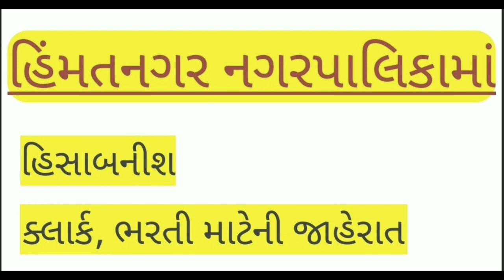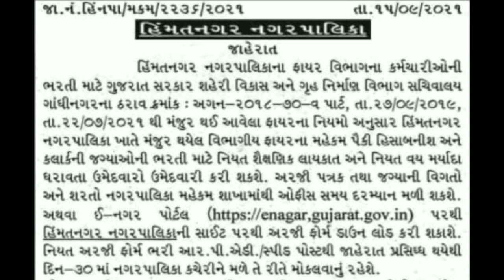Nagarpalika in CLERK vacancy Bharti 2021|નગરપાલિકામાં કારકુનની જગ્યા માટે ભરતી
Nagarpalika in CLERK vacancy for Himmatnagar Bharti 2021|નગરપાલિકામાં કારકુનની જગ્યા માટે ભરતી

Best opportunity for achive your goverement job in Himmatnagar nagarpalika veriant type of vacancy

મિત્રો આ ભરતી ગુજરાત રાજ્યની હોવાથી ગુજરાત રાજ્યના તમામ ઉમેદવાર ભરી શકે છે.પરંતુ જે
હિંમતનગરનાં  ઉમેદવાર છે તેમના માટે અમુલ્ય તક છે જે ગુમાવવી નહિ, Thank you.

* Video makes your life easy, Happy and Joy full *